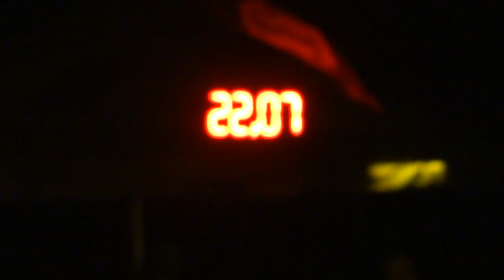SDH Horní Meziříčko - Horní Němčice 1.kolo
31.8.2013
čas: 22,29s